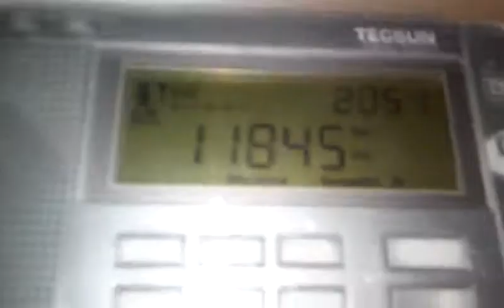11845 kHz Radio MiAmigo